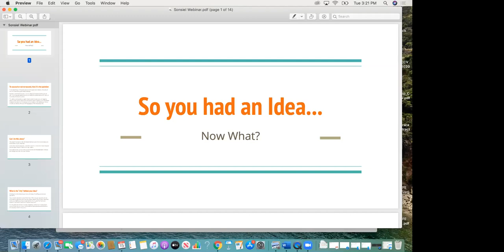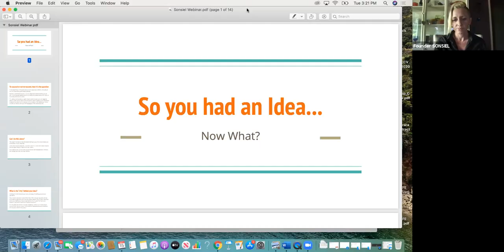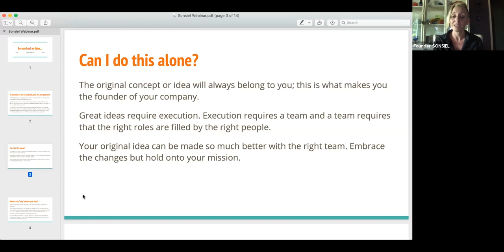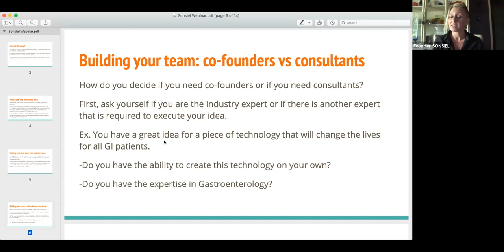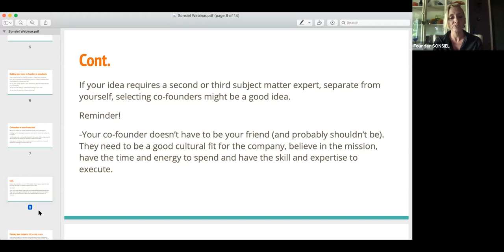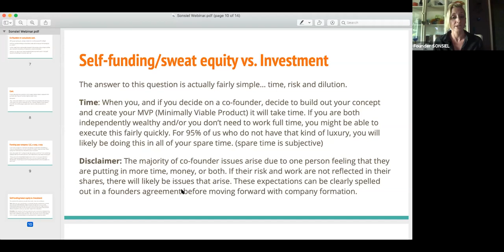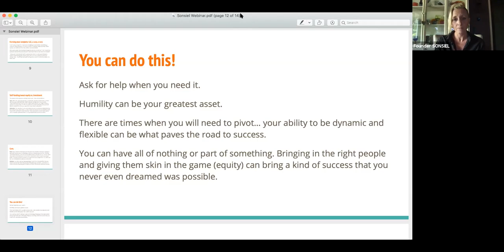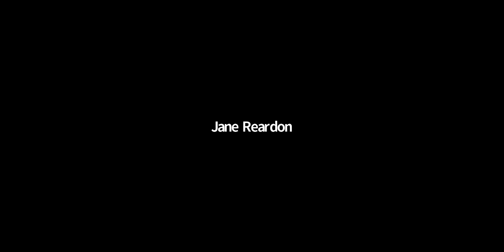SONSIEL Founder Cara Lundsford CEO of Holliblu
Cara's Question & Answer Session with healthcare professionals who is looking to start a business.